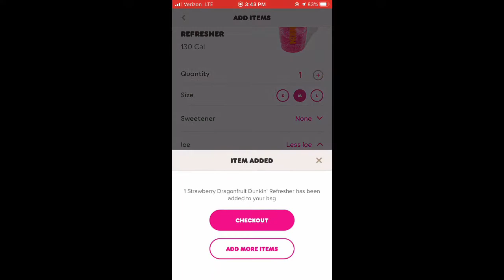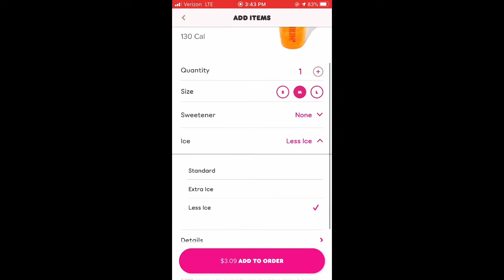Trying Dunkin’s new Refreshers & Spilling Tea!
Let’s be friends!!

Treat people with kindness!
Xoxo, Alexis